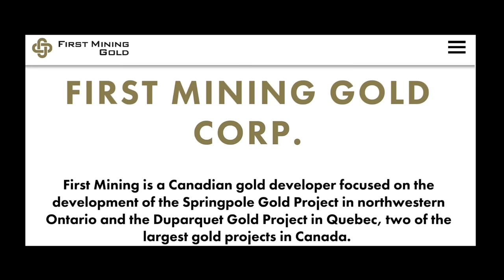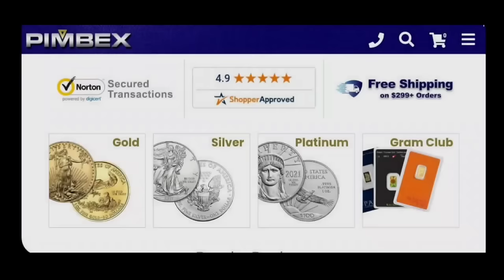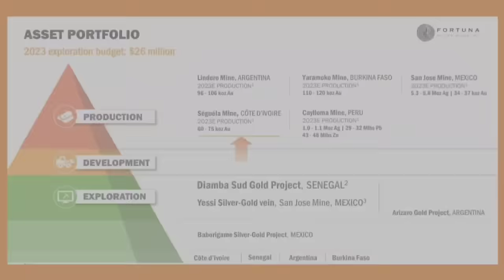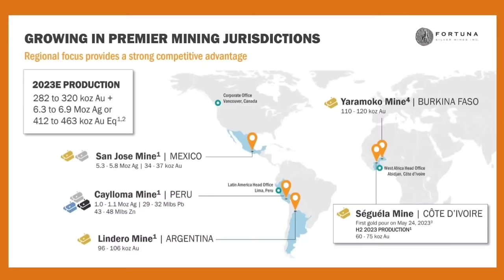**Precious Metals** Are YOU Aware THIS Is Happening -- (New Paradigm)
In this engaging YouTube video, we are joined by James Anderson from SD Bullion as our special guest, delving into the intricate dynamics driving the current macro environment for precious metals prices. From geopolitical tensions to domestic fiscal challenges within the United States, we analyze the multitude of factors bolstering the price trajectory for gold and silver. Join us as we explore why the conditions for these precious metals have never appeared more promising, offering invaluable insights for investors navigating today's economic landscape.

SILVER STACKING
SILVER NEWS
GOLD SPOT PRICE
SPOT SILVER
SILVER BULLION
INVESTING GOLD
PIMBEX
BULLION
Hecla HL
First Magestic AG
Newmont NEM
GDX
GDXJ
HUI Index
NUGT
JNUG
Wall Street Silver
Nasdaq
Stock market
Russel 2000
Dow Jones